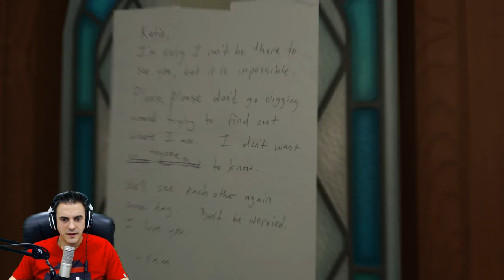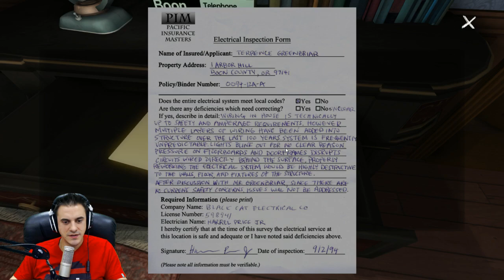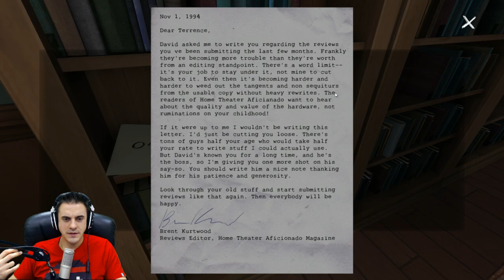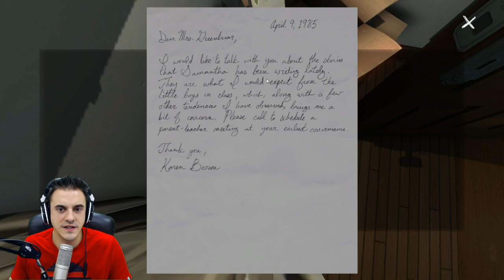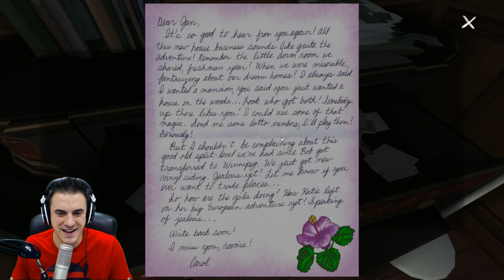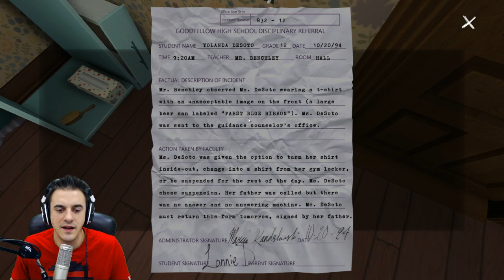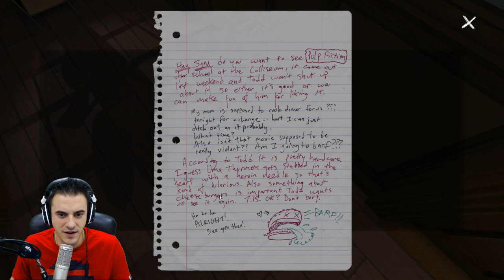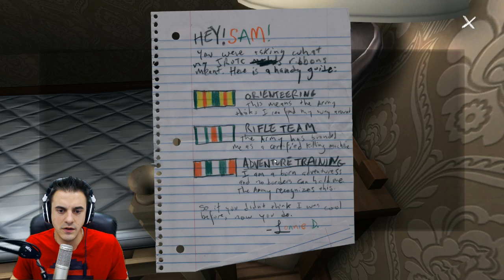Lets Play: Gone Home - Part 1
LIVE every Monday & Wednesday  (6-8PM EST) on Twitch TV!